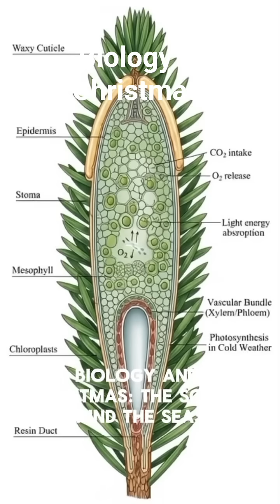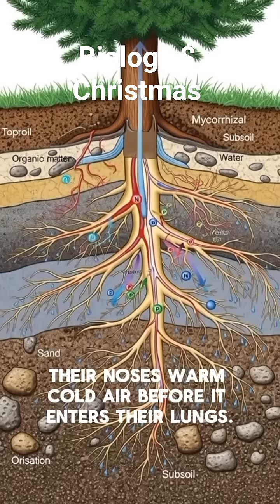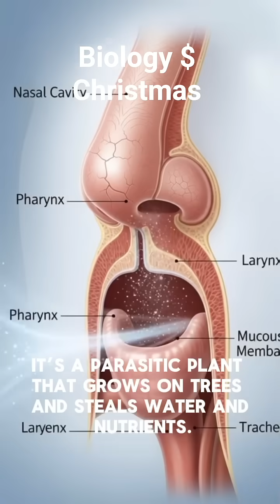Biology and Christmas.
Explore the amazing connection between Biology and Christmas in this educational breakdown of how science shapes the holiday season. From the evergreen Christmas tree that survives winter through special plant adaptations, to the physiology of reindeer, the chemistry behind Christmas joy, and the winter biology that affects our immune system , this video reveals the science hidden inside your favorite Christmas traditions.

Learn why we feel happier during Christmas, how mistletoe works as a parasitic plant, why animals survive extreme cold, and how human biology changes in the festive season. Perfect for students, teachers, and anyone who loves science and Christmas.